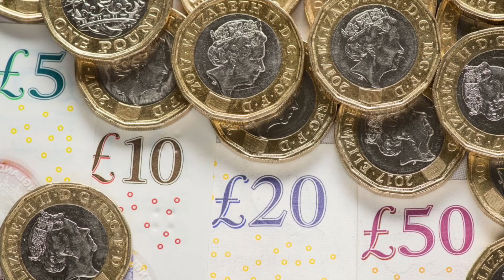ArrDee - Pier Pressure | GRM Daily [Melissa Jayne]